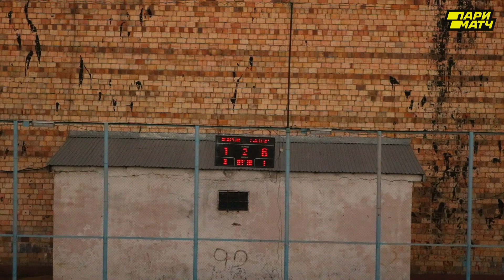Жарык - Батыр-Карагайлы. Parimatch